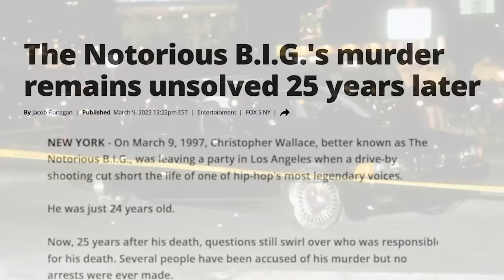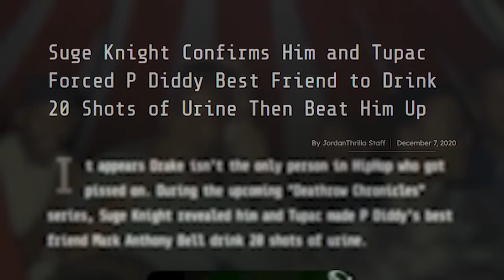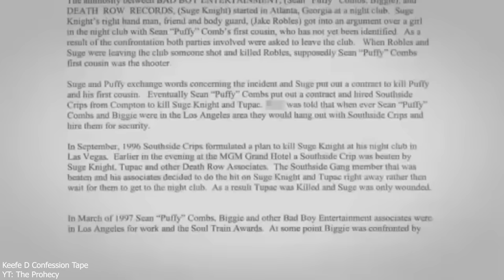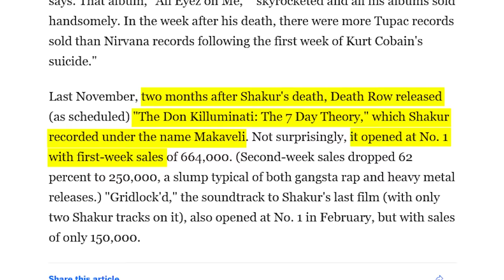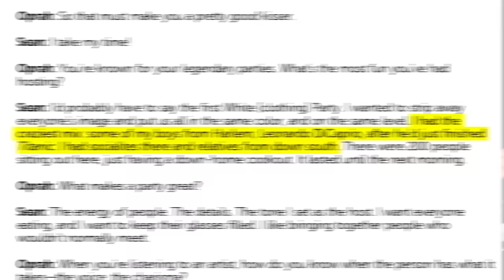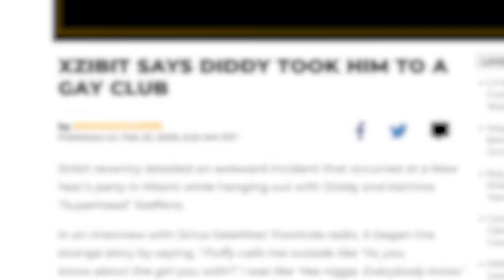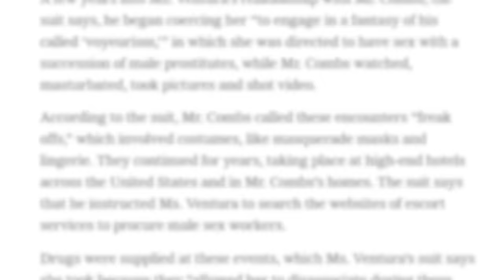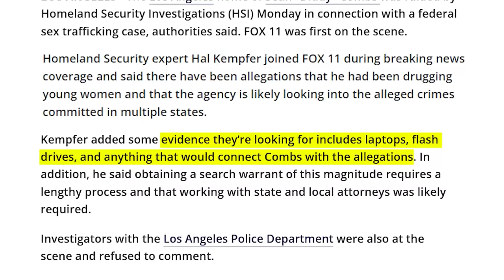The Diddy Files